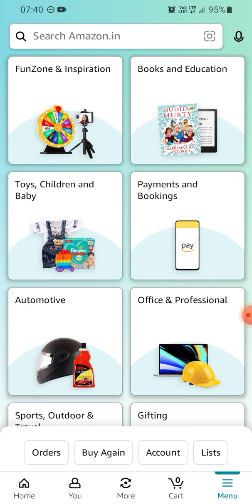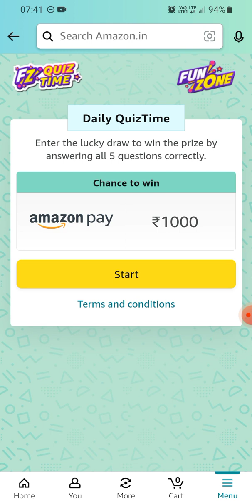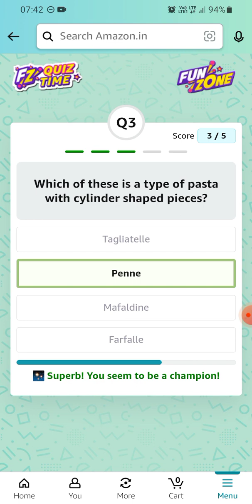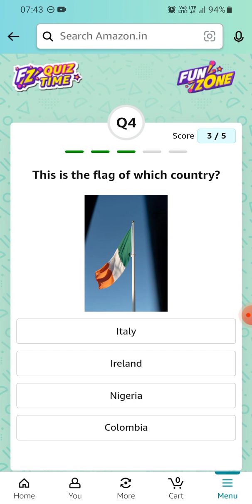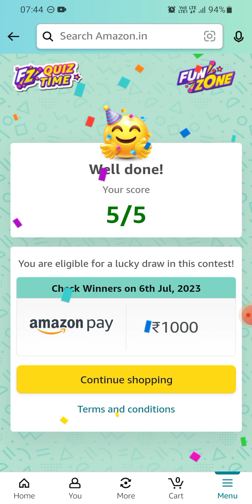Amazon Daily Quiz Time | 05 July 2023 | ₹1000 | Today Answers | Amazon Pay Balance | Answers Win Pay